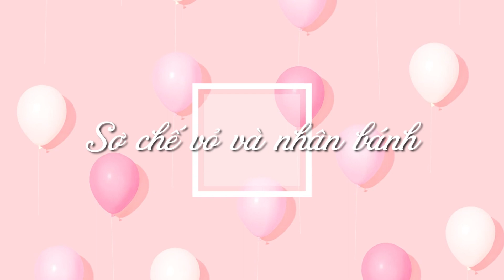NANCIEZZ LẦN ĐẦU LÀM BÁNH NAMAGASHI, CÓ KHÓ HAY KHÔNG?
► Đón xem NANCIEZZ vào lúc 19h45 thứ 6 hàng tuần trên SCTV18!
► Đơn vị sản xuất: TRIHD Communication
© Bản quyền thuộc về TRIHD Communication
© Copyright TRIHD Communication & Do not Reup